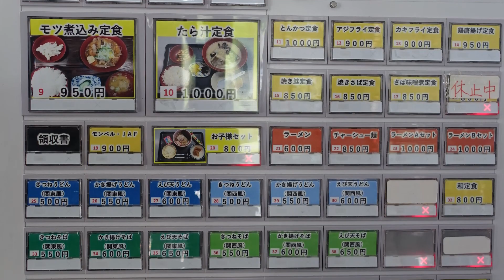【道の駅 越後 市振の関】タラ汁 モツ煮込み定食【食べログjsh】新潟県上越グルメ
■お食事場所
道の駅　越後　市振の関
新潟県糸魚川市大字市振１０３５－５０
（国道８号線 新潟と富山の県境付近）
営業時間　９：３０～１８：００
　　　　　(季節によって変動)
電話番号　０２５－５６４－２９２２
座席数　テーブル１８席
　　　　小上がり１５席

■お食事
タラ汁　　700円
モツ煮込み定食　950円

Instagramで何やら聞きなれない地名？発見
どこなんだ？

調べてみると・・・えっ！
ほとんど富山県です。
新潟県の最西端　端っこの端っこ
そんな端っこ行くしかないです！

高速？いやいや景色を見ながら下道ですよ
高田出発・・あれ・・なかなか着かない
ん？　本当にあるのか
あっ　あった！　下道1時間半のドライブ

店内にはいるとSAのような店内
店員さんにお勧めを聞くと
店『モツ煮込み定食かタラ汁かねぇ～』
はい、それ両方いただきます。

ちなみに定食のご飯は
大盛りか並で一回お替りを選べます
並で一回お替りの方が、ご飯の量が多いので
迷わず並を選択

食券を購入してカウンターで渡して半券バック
料理ができ呼ばれて受け取るセルフサービス式
もちろん返却もセルフです。

まずは、モツ煮込み定食が着丼
あ～～ネギの香りと合わさって幸せ香り
一口　コレコレコレ！
ご飯がメチャクチャ進むヤツ

直ぐにタラ汁で呼ばれて着丼
おっ器が思ったりょりも大きいぞ
これは嬉しい誤算
タラのみもタップリ

タラ汁を一口　ずず～～～
旨っ！肝を溶かした汁がタマラナイ
タラの身もホクホクで旨旨
これは、ご飯一杯で収まるわけも無く

お替りを！
だけど、モツ煮込みとタラ汁の最強タッグ
あっと言う間にご飯二杯目終了
よし　三杯目お替り！

店『あっご飯一回だけお替りサービス』
そうだったｗ
券売機でお金を払って
課金お替り

最後はお決まりの
モツ煮込み丼に七味ぶっかけて
モツ煮込み丼！
最後まで楽しんで
大満足でご馳走様でした。

00:00　スタート
00:10　店舗情報
00:28　メニュー
00:50　食べ始め

上越スチール販売株式会社です。
コロナ禍から新潟県上越地方の飲食店様を
どうにか応援できないかと思い飲食店様の許可を得て
撮影しています。
上越スチール販売株式会社
新潟県上越市本町6丁目3-10
事業内容
■耐火金庫
家庭用・業務用
机・椅子・会議テーブル・パイプ椅子など(1台からOK)
■OA事務機
プリンター・複合機など
■イナバ物置・ガレージの販売
1979年創業時より約40年イナバ物置代理店であります。
新潟・長野・富山は自社にて対応。関東エリアはメーカー直送。

音楽・・・フリー音楽素材サイト「PeriTune」